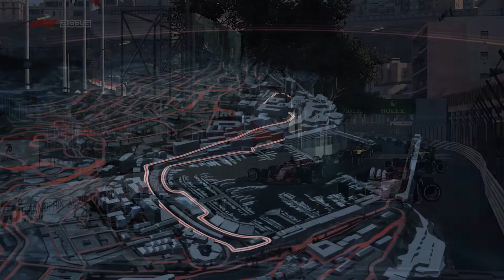Katastrofa !!!! | Circuit de Monaco | F1 2018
◆Wbijajcie na grupę